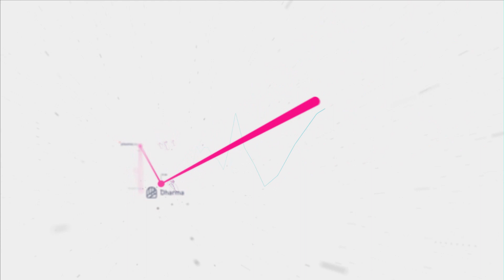OCEAN listed on 13 exchanges in 4 months | Kraken, SushiSwap, Crypto.com & more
The Ocean token is the token for the Web3 data economy. OCEAN is used to stake on data, govern Ocean community funding, and buy and sell data.